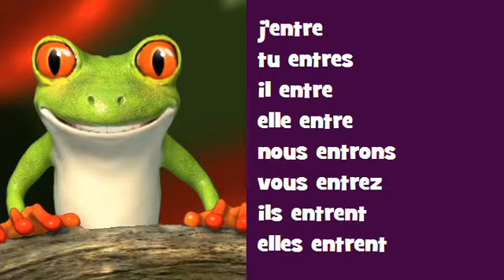Französisch Konjugation Gesang ♫ # Verb = entrer